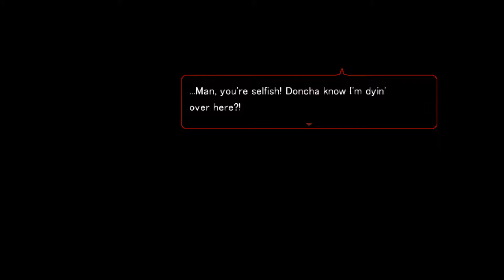Angels of Death #7 | THE ELECTRIC CHAIR!!